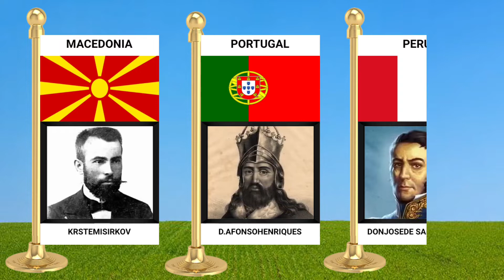list of fathers of nations | list of fathers of nation |fathers of nations play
list of fathers of nations,
fathers of nations,
fathers of nations play